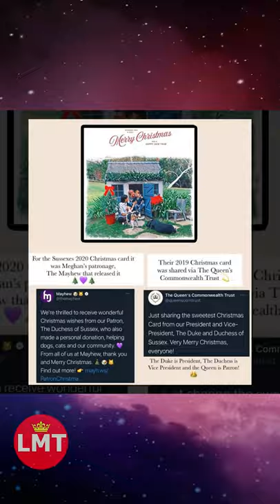ROYAL SHORTS #13: It's very family oriented and it was really lovely | Harry and Meghan latest news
Watch the video for more about the CEO of The Mayhew, Caroline Yates provided insight into her relationship with Meghan Markle.